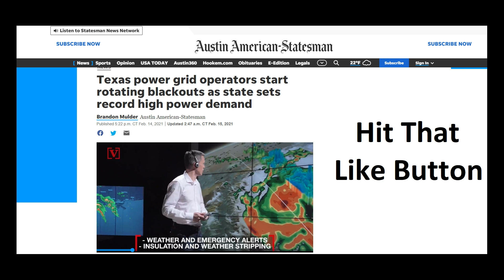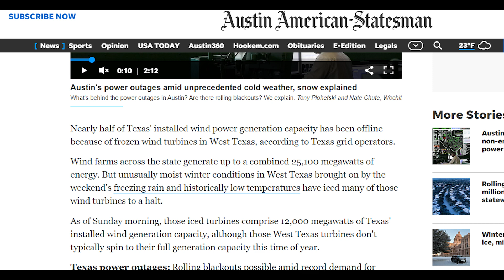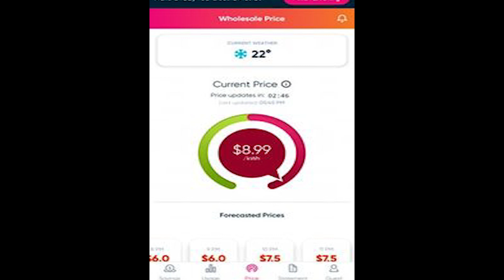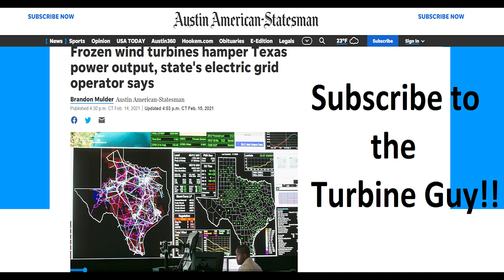Turbine Guy's Take on Texas Frozen Wind Turbine Crisis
February 2021 brings a historic ice storm to Texas that shut almost half of the large wind turbine energy production down without notice. This crisis led to rolling blackouts and other problems. I give my take on what happened and how it fits in with other energy crises.

Is Griddy a Failure? Turbine Guy's take on Wholesaling Electricity from Texas Frozen Turbine Crisis (part 4)

Follow me as I travel and explore real life renewable energy projects across the USA.